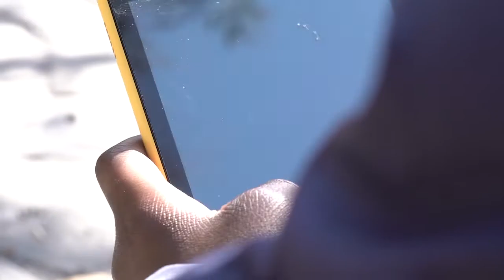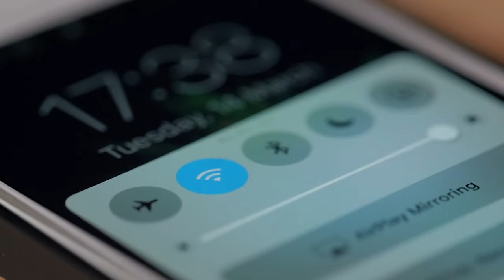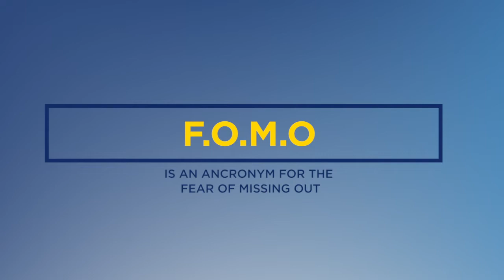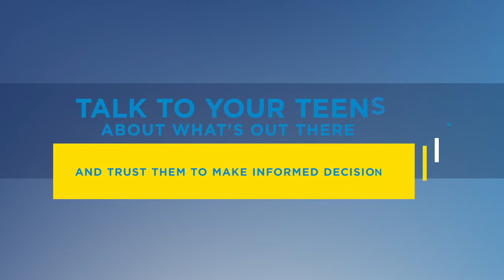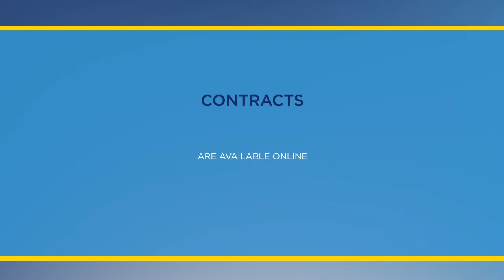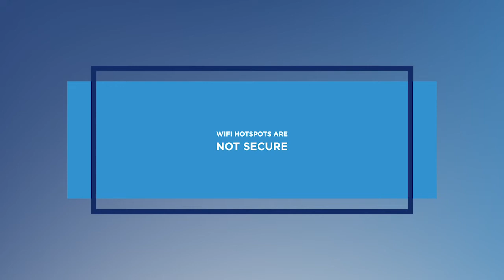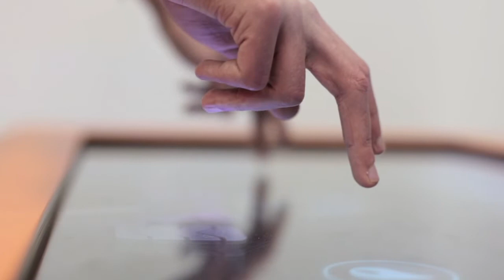Supporting Teenagers in a Digital World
Today's youth live in a hyper connected world, and banning digital connection is simply not possible, or even healthy. Judith Ancer, clinical psychologist, discusses how we can support teenagers in creating healthy digital habits.